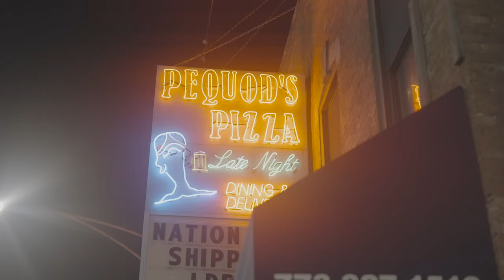Amazing Wedding at Chicago Athletic Association | Kristen + Jeremy | Wedding Video Will Make You Cry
Kristen and Jeremy have been together for over 10 years. Their story is a love story is one that makes you want to fall in love. They are the sweetest couple and their wedding at the Chicago Athletic Association was incredible! We were so happy to be able to be there to capture their wedding day. The sights, sounds, pizza (watch till the end), and merry feel of Chicago made this day one we will never forget. These two are an amazing couple and we could not be more excited to share their wedding film!
Shoutout to all the incredible vendors who made this day happen!
Video: @daveandacamera
Photo: @mari.trancoso @rileyjoephotography
Venue: @chicagoathletichotel
Floral/Decor: @xodesign_co
Planner: @ameliacoleevents
DJ: @okynemedialab
Hair: @luis_valdezhmua
Makeup: @jessicamckanemakeup
Cake: @cake_chicago
Reverend: @theweddingrev
Calligraphy/Signage: @livelyhouseandhome
Invitations/Programs: @mag.milestones
Bride: @kristenpetes
Groom: Jeremy